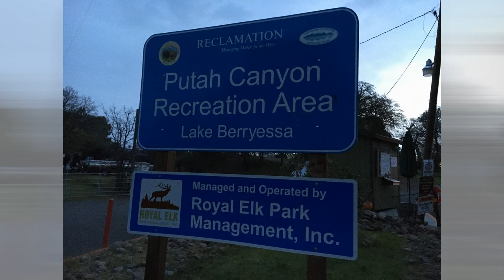Proven Lure to Catch Landlocked Salmon! Huge Kokanee Salmon from Fishing in Lake Berryessa.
KOKANEE FISHING California: Lake Berryessa

Monday, March 22, 2021, Phat Dog and I tried to hunt for Landlocked KingSalmon in LakeBerryessa. We worked hard all day and managed to get two hookups. However, we loss one close to the boat. We did land a nice LandlockedSalmon before the end of the fishing trip. I thought it was a king salmon because it was too big to be a KokaneeSalmon! As it turned out, that was my very first kokanee salmon, a hefty 15 incher, as chrome as can be!!! God is good!

Thank you all for following along with us.

Or Google search: JU Nation Fishing - News Break